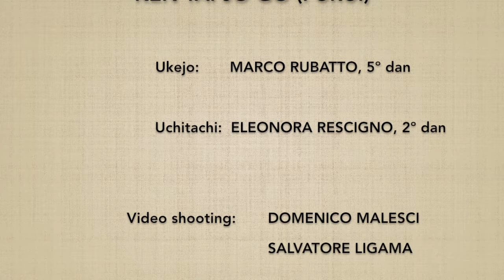(5) Ken tai jo go (furui) - Marco Rubatto